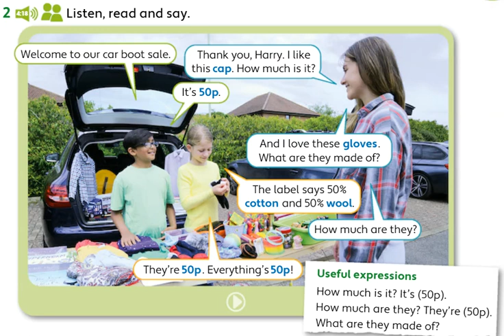Unit 4 - PB pg. 47 - activity 2. Listen, read and say.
Useful expressions:
How much is it? It´s (50p).
How much are they? They´re (50p).
What are they made of?